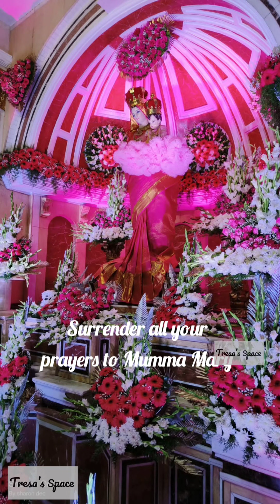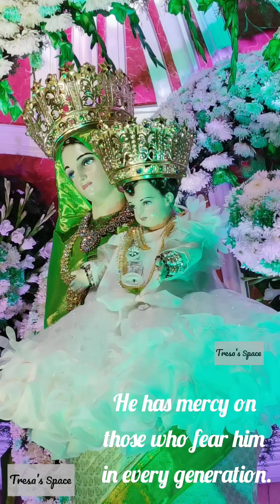latest Mother Mary' malayalam song